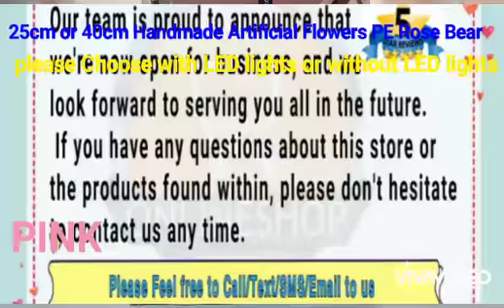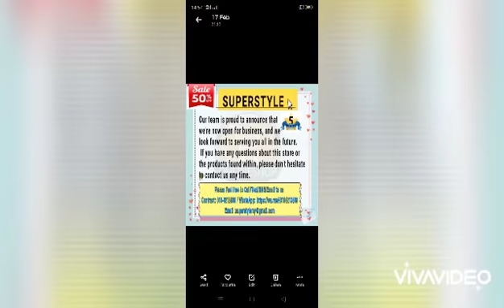25cm or 40cm Handmade Artificial Flowers PE Rose Bear - All Color-210906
25cm or 40cm Handmade Artificial Flowers PE Rose Bear for Wedding Decoration or Miki Teddy with Gift Boxes / Without Led or With LED Mother Day Valentine Day Christmas Gift, Free Gift Card send Random Design